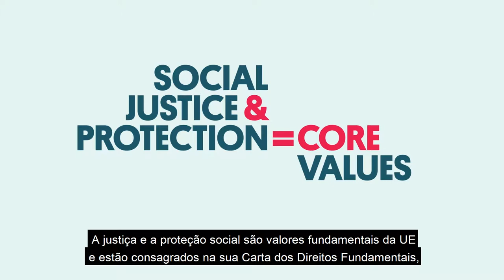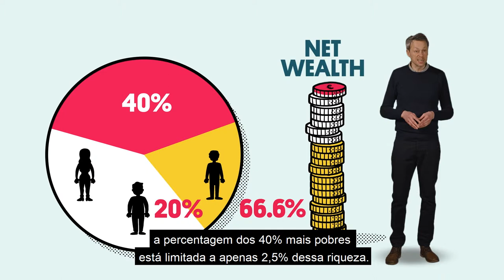União Europeia Social